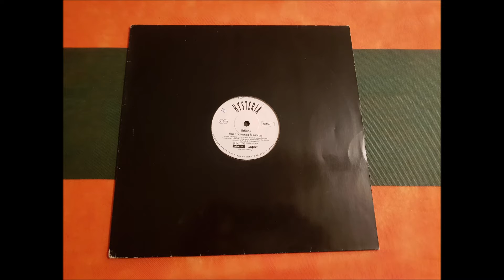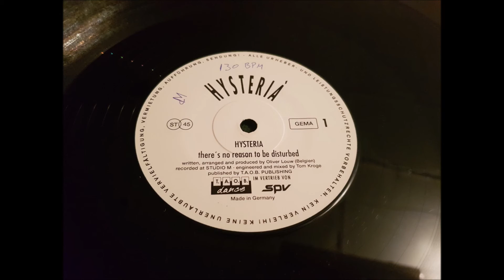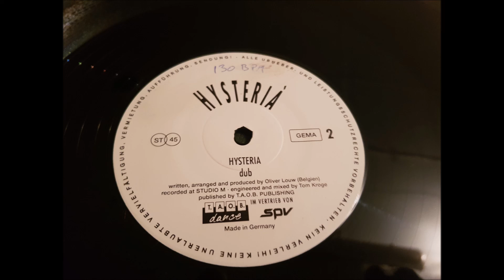HYSTERIA.(HYSTERIA.(THERE'S NO REASON TO BE DISTURBED.)(12''.)(1992.)